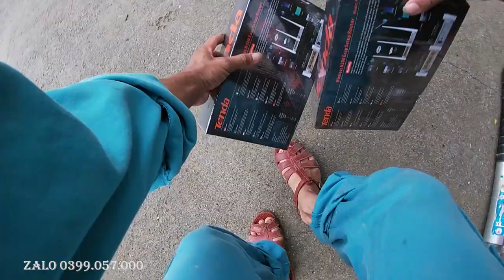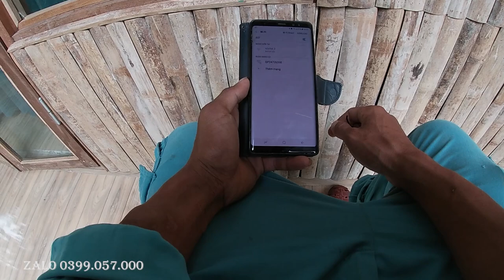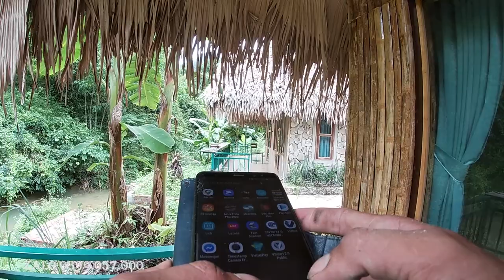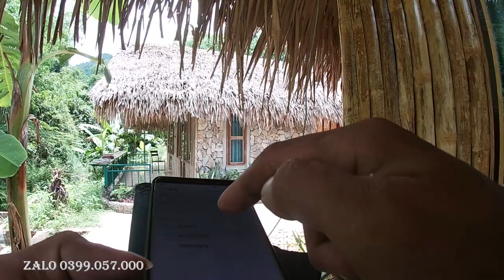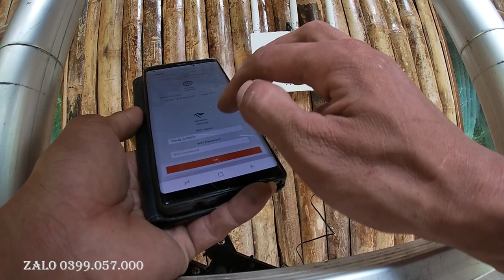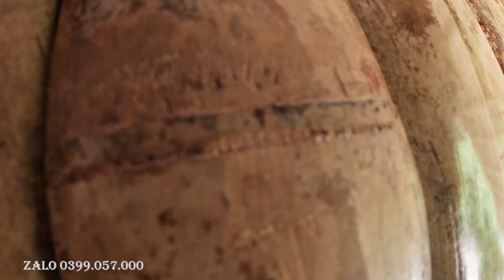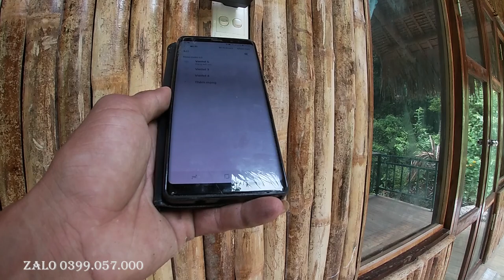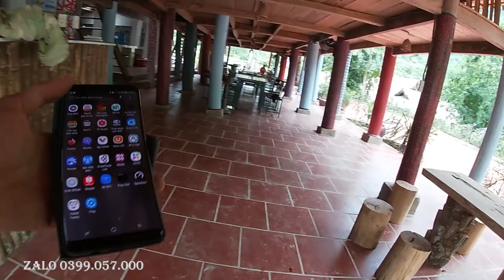LẮP THÊM 3 WIFI PHỤ CHO KHU RESORT TẠI THÁC MU-TỰ DO-LẠC SƠN-HÒA BÌNH!ĐỔI TÊN WIFI